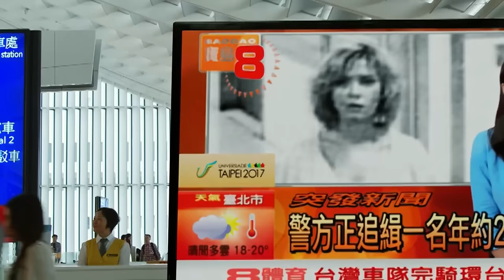Our First Time Watching *Lucy* and Jane Went 100%!! - Movie Reaction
When a boyfriend tricks Lucy (Scarlett Johansson) into delivering a briefcase to a supposed business contact, the once-carefree student is abducted by thugs who intend to turn her into a drug mule. She is surgically implanted with a package containing a powerful chemical, but it leaks into her system, giving her superhuman abilities, including telekinesis and telepathy. With her former captors in pursuit, Lucy seeks out a neurologist (Morgan Freeman), who she hopes will be able to help her.